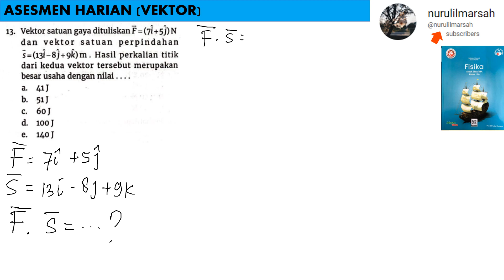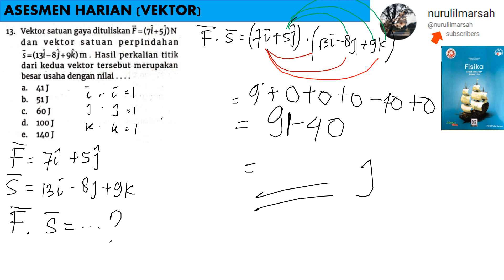ASSESMEN HARIAN no 13 kelas 11 VEKTOR intan pariwara 2023 fisika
Essai
vektor satuan gaya dituliskan F = 7i + 5j dan vektor satuan perpindahan s = 13i -8j + 9k. hasil perkalian titik dari kedua vektor tersebut merupakan besar usaha dengan nilai